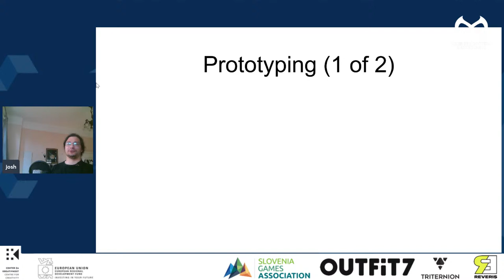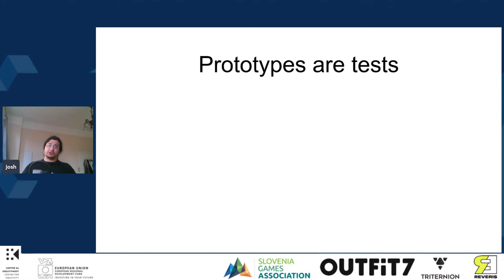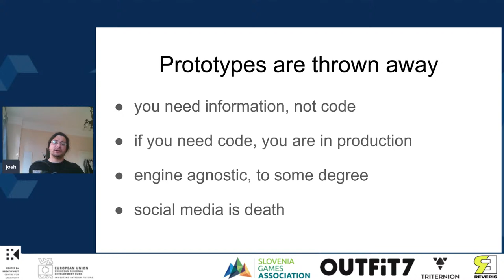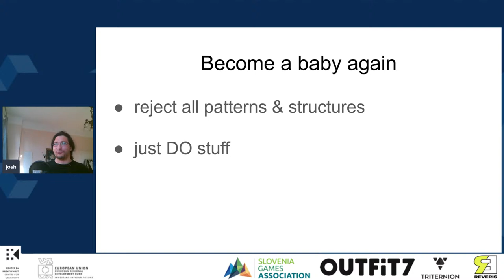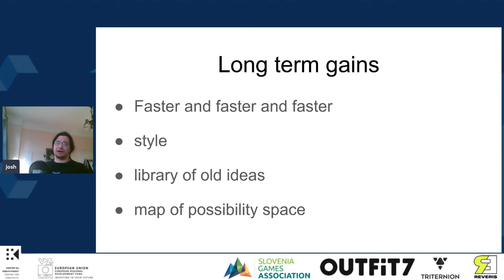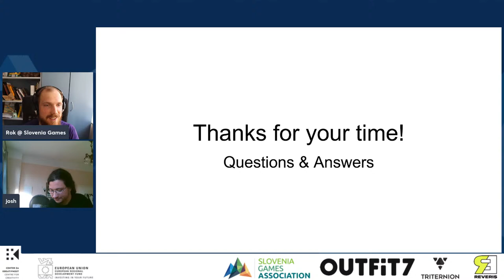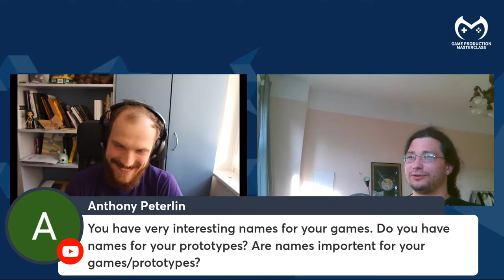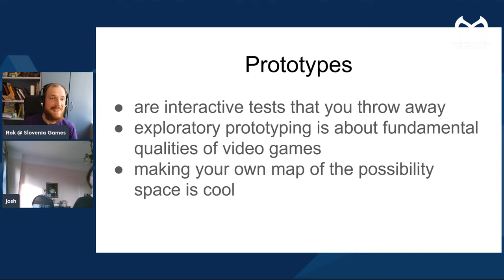Game Production Masterclass Week 7: Prototyping by Joshua Hollendonner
Slovenia Games, in cooperation with the Center for Creativity, at the Museum of Architecture and Design, invites you to join us for the first Game Production Masterclass in Slovenia and the region delivered by industry veterans and supported by key companies and organizations from Slovenia and broader.

 Lecturer: Joshua Hollendonner, Independent Game Developer

Learning Objective
Learn how to QUICKLY prototype your idea. Learn WHAT IS IMPORTANT to prototype and what you shouldn’t prototype. Get a feeling of how much you should push your prototype and when to stop.

In the lecture you will learn how to apply the following concepts:
- Tools to create a prototype.
- Most important things to prototype (don't prototype existing stuff).
- Goals of prototypes — What do you want to achieve.
- Focus on game mechanics with no art.
- Reuse existing solutions.
- How far to push the prototype?
- How to playtest?

This project is a part of a partnership network Platform Center for Creativity co-financed by the European Union from the European Regional Development Fund and by the Republic of Slovenia.